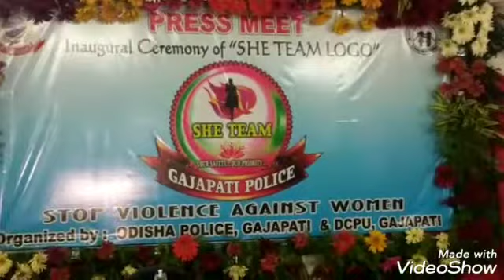Inaugural ceremony of she team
ମହିଳାଙ୍କୁ ସୁରକ୍ଷା ଦେବା 'ସି-ଟିମ'
 ପାରଳାଖେମୁଣ୍ଡିରେ  କିଶୋର ଓ ମହିଳାଙ୍କୁ ସୁରକ୍ଷା ଦେବା ପାଇଁ ପୋଲିସ ପକ୍ଷରୁ ଆରମ୍ଭ ହୋଇଛି ପାଇଲଟ ପ୍ରକଳ୍ପ  ' ସି-ଟିମ'।ଏନେଇ ସୋମବାର ସନ୍ଧ୍ୟା 5 ଘଣ୍ଟା ସମୟରେ ପାରଳାଖେମୁଣ୍ଡି ଥାନା ପରିସରରେ ଏହାର ଲୋଗୋ ଉନ୍ମୋଚନ ହୋଇଯାଇଛି। ଏସପି ସାରା ଶର୍ମା ମୁଖ୍ୟ ଅତିଥି ଭାବେ ଯୋଗଦେଇ ଏହାକୁ ଉନ୍ମୋଚନ କରିଥିଲେ। ଏହି କାର୍ଯ୍ୟକ୍ରମରେ ଅନ୍ୟମାନଙ୍କ ମଧ୍ୟରେ ପାରଳାଖେମୁଣ୍ଡି ଏସଡିପିଓ ଠାକୁର ପ୍ରସାଦ ପାତ୍ର, ପାରଳା ଥାନା ଅଧିକାରୀ ବିବେକାନନ୍ଦ ସ୍ୱାଇଁ, ଡିସ ଏପି ପି. କେ. ଜେନା, ପ୍ରମୁଖଙ୍କ ସମେତ ବହୁ ବରିଷ୍ଠ ପୋଲିସ ଅଧିକାରୀ ଓ ବୁଦ୍ଧିଜୀବୀ ସାମିଲ ହୋଇଥିଲେ। ମଙ୍ଗଳବାର ଏହାର ଗୀତ ଲୋକାର୍ପଣ ହେବ ବୁଧବାର ଦିନ ଏ ସମ୍ପର୍କରେ ଚିତ୍ରାଙ୍କନ ଓ ବକୃତା ପ୍ରତିଯୋଗିତା ହେବାକୁ ଥିବା ବେଳେ ଗୁରୁବାର ସ୍କୁଲ ଛାତ୍ରଛାତ୍ରୀଙ୍କୁ ନେଇ ଏକ ସଚେତନତା ଶୋଭାଯାତ୍ରା ହେବ। ଶୁକ୍ରବାର ଦିନ ସାସ୍କଂତିକ କାଯ୍ୟକ୍ରମ ଅନୁଷ୍ଠିତ ହେବ ବୋଲି ଏସପି ସାରା ଶର୍ମା କହିଛନ୍ତି। ବିଭିନ୍ନ କାମରେ ମହିଳା ମାନେ ଘର ଛାଡ଼ି ବାହରକୁ ଯାଉଥିବା ବେଳେ ଅନେକ ସମୟରେ ସେମାନେ ବିଭିନ୍ନ କ୍ଷେତ୍ରରେ ନିଯତାତି ହେଉଛନ୍ତି। ସେମାନଙ୍କୁ ସୁରକ୍ଷା ଦେବା ପାଇଁ ଗଜପତି ଜିଲ୍ଲା ପୋଲିସ ଏହି କାର୍ଯ୍ୟକ୍ରମ ଆରମ୍ଭ କରିଛି। ହାଇଦ୍ରାବାଦ ମେଟ୍ରୋ ପୋଲିସ ଢାଞ୍ଚାରେ ଶିଶୁ ସୁରକ୍ଷା ୟୁନିଟ ସାହାୟତାରେ ଆରମ୍ଭ ହୋଇଥିବା ଏହି ପାଇଲଟ୍ ପ୍ରକଳ୍ପ 'ସି- ଟିମ' ପାଇଁ ଜଣେ ମହିଳା ଇନସପେକ୍ଟର ନେତୃତ୍ୱରେ ସ୍ୱତନ୍ତ୍ର ଦଳ ଗଠନ କରାଯାଇଛି। ଏହି ଦଳ ବିଭିନ୍ନ ଶିକ୍ଷାନୁଷ୍ଠାନ ଓ କାର୍ଯ୍ୟଳୟ ଯାଇ ମହିଳାଙ୍କ ସୁରକ୍ଷା ସମ୍ପର୍କିତ ବ୍ୟବସ୍ଥା ତଦାରଖ କରିବେ।